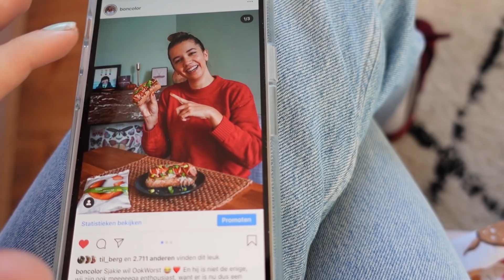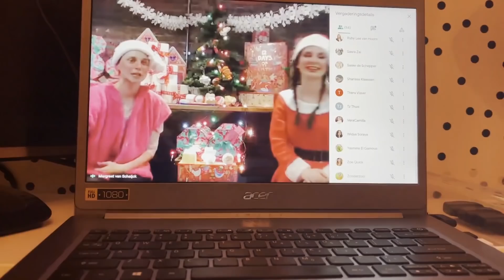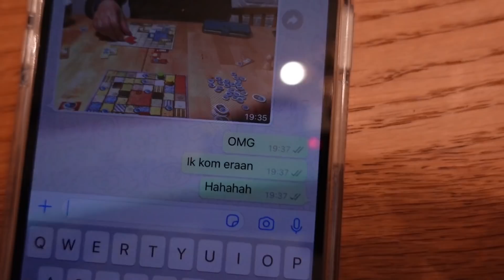KERSTFUN + Q&A IN BAD! 🍂 Herfstvlog #11 | Boncolor 1225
In deze herfst vlog werk ik met Jasmijn, aan wat kerstdingen, gaat Nick weer eens naar Utrecht en klets ik in bad. 🌵 MEER HIERONDER! ↡

► Uploadschema:
- Maandag 06:30 uur: Herfstvlog🎃
- Woensdag 06:30 uur: Herfstvlog🎃
- Vrijdag 06:30 uur: Verhuisvlog🏠
- Zondag 10:00 uur: Extra video☕

► Muziek door:
- Epedemic Sound

✾ OVER MIJ ✾
Hi! Welkom op mijn kanaal. Ik ben Bonnie, 28 jaar en ik kom uit Rotterdam. Ik maak video's op mijn YouTubekanaal Boncolor, maak de Pyjama Party Podcast, geef (vlog)workshops aan bedrijven en kinderen en doe edit- en vlogklussen voor bedrijven. Ik woon samen met mijn vriend Nick (@woesteakker), die een PhD in de sociologie doet, en met onze katten Poppy & Sjakie (@poppyensjakie).

t.a.v. Boncolor
Bergweg 70
1217 SC Hilversum
*Let op: ben je een webshop/bedrijf? Ik ontvang teveel spullen om ze allemaal online te laten zien/te kunnen gebruiken, dus ik geef graag eerst aan of ik het denk te kunnen gebruiken :)